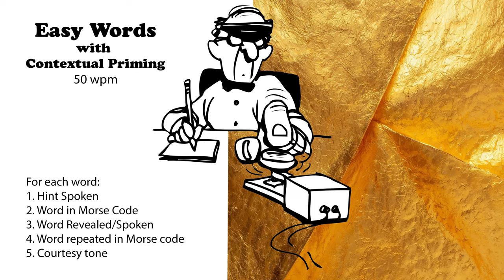Easy Words with Hints - 50wpm